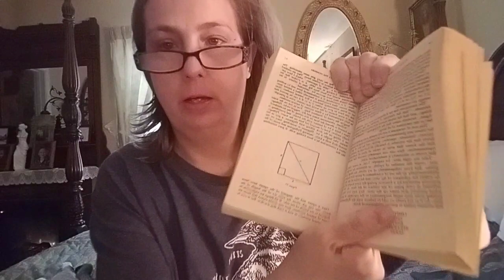Rudy Rucker's Infinity And The Mind Chapter 2 Part 1 All The Numbers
The Science And Philosophy Of The Infinite
The book contains accessible popular expositions on the mathematical theory of infinity, and a number of related topics. These include Gödel's incompleteness theorems and their relationship to concepts of artificial intelligence and the human mind, as well as the conceivability of some unconventional cosmological models. The material is approached from a variety of viewpoints, some more conventionally mathematical and others being nearly mystical. There is a brief account of the author's personal contact with Kurt Gödel.

In Infinity and the Mind, Rudy Rucker leads an excursion to that stretch of the universe he calls the "Mindscape," where he explores infinity in all its forms: potential and actual, mathematical and physical, theological and mundane. Rucker acquaints us with Gödel's rotating universe, in which it is theoretically possible to travel into the past, and explains an interpretation of quantum mechanics in which billions of parallel worlds are produced every microsecond. It is in the realm of infinity, he maintains, that mathematics, science, and logic merge with the fantastic. By closely examining the paradoxes that arise from this merging, we can learn a great deal about the human mind, its powers, and its limitations.

Using cartoons, puzzles, and quotations to enliven his text, Rucker guides us through such topics as the paradoxes of set theory, the possibilities of physical infinities, and the results of Gödel's incompleteness theorems. His personal encounters with Gödel the mathematician and philosopher provide a rare glimpse at genius and reveal what very few mathematicians have dared to admit: the transcendent implications of Platonic realism.